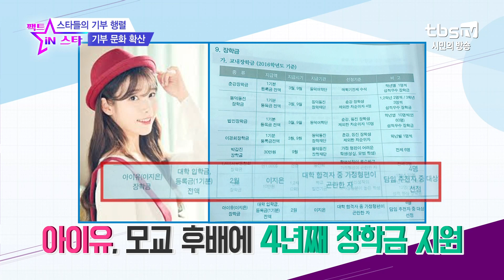연예계 온기, 스타들의 기부 행렬! 기부한 스타들은 누구?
추운 겨울을 녹이는 연예계 온기, 스타들과 팬들의 기부 행렬!

스타들의 기부 행렬이 퍼지고 퍼져 온정이 넘치는 사회가 되길 바래봅니다.